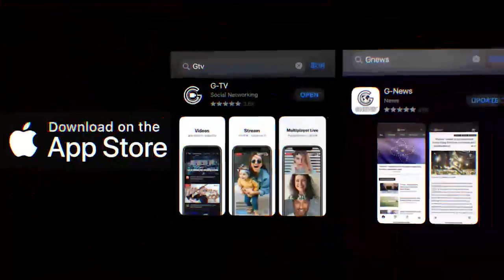10/17/2021 文贵直播：孙力军在去年初蚂蚁金服上市前供出马云替背后老板江志成藏钱和洗钱，涉及了天量资金，习对此很震惊，马云被立刻骗回大陆并被逮捕，蚂蚁金服上市流产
10/17/2021 Miles Guo: Before Ant Group’s IPO, Sun Lijun confessed that Jack Ma’s boss was Alvin Jiang and that he had hidden and laundered a gigantic sum of money, which Xi Jinping was dumbfounded. Jack Ma was immediately tricked back to mainland China and got arrested, with the Ant Group’s IPO being cancelled